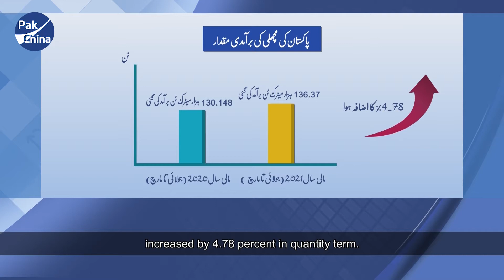Fishery cooperation has long been a hot topic between China and Pakistan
we come to a small fishing village in Jiaxing, Zhejiang province, China, to listen to the stories of Chinese fishermen.